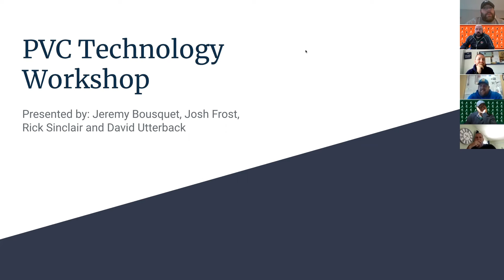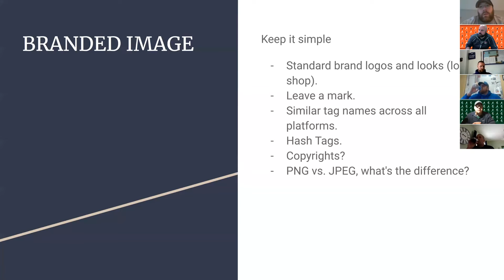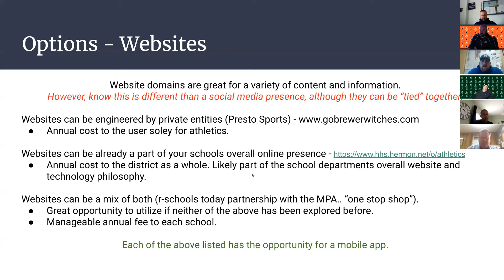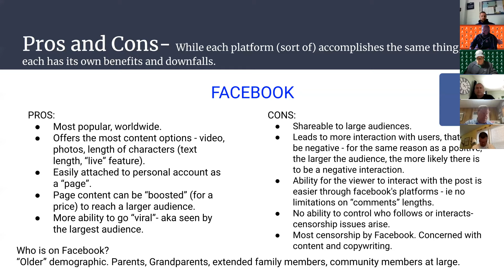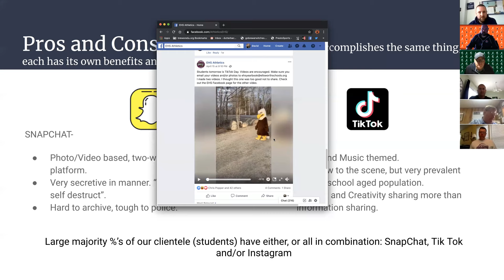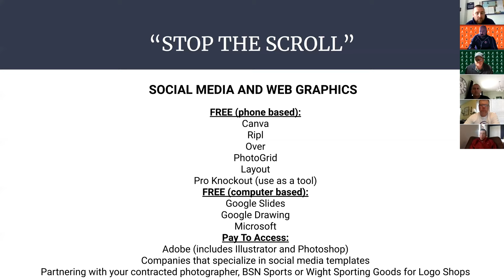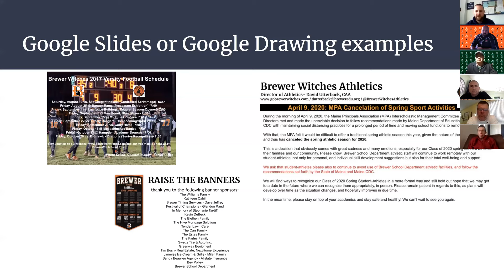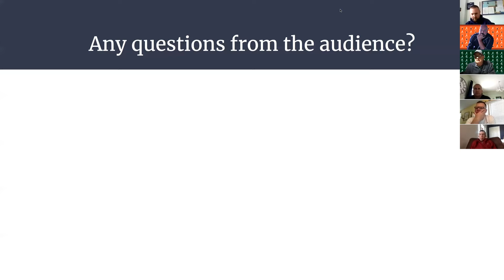PVC Online Footprint Workshop